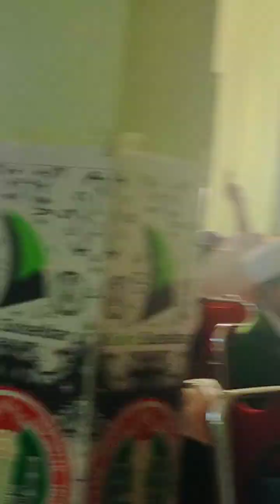Juara Pidato Sekolah oleh PGRI Bantaeng, 2023